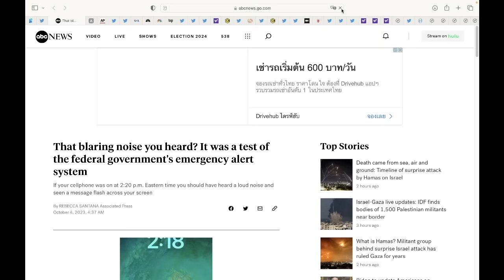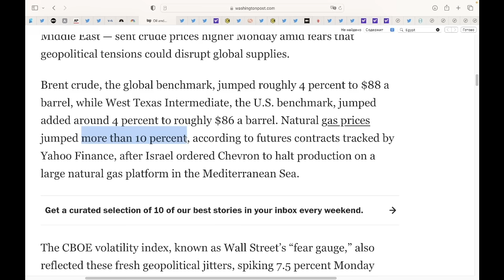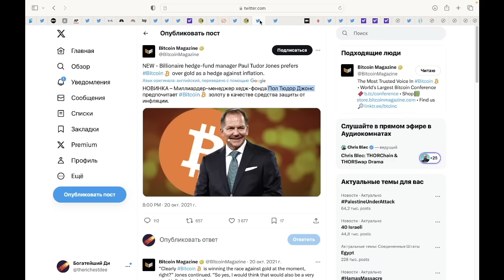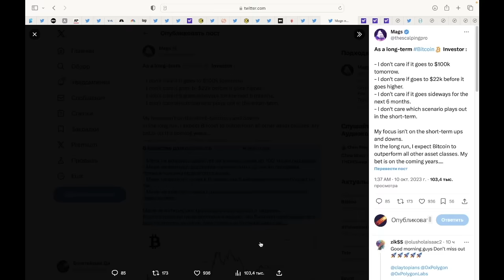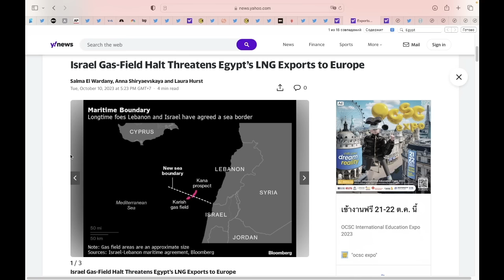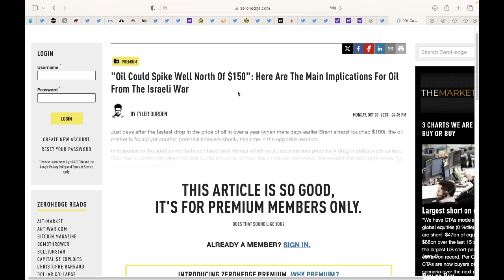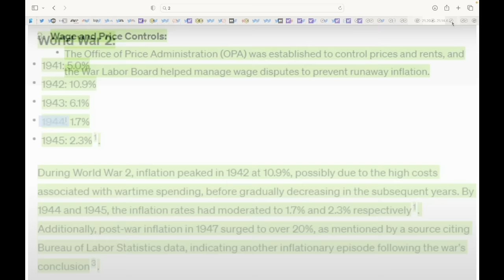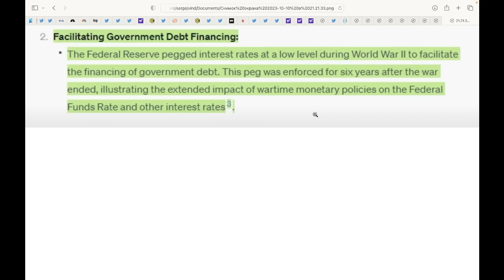СРОЧНОЕ СООБЩЕНИЕ! Конгресс США ГОТОВИТСЯ К ВОЙНЕ! БИТКОИН КОНЕЦ БЛИЗОК. Израиль, ЕС, Газ, Инфляция)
00:00 Война как способ создать рабочие места
00:44 Мир стремительно меняется
01:46 Поставь лайк и подпишись
01:58 США и Россия одновременно тестируют системы экстренного оповещения
02:47 Реакция фондовых рыноков Европы и США
03:09 Нефть выросла на 4%, природный газ - на 10%
03:29 Военный подрядчик Lockheed Martin растет!
03:49 Конгрессмены США готовятся к войне!!!
04:56 Закон не работает для них
05:15 Это конец! (Рынка облигаций США)
06:10 Банки держат нереализованные убытки в облигациях 400 миллиардов долларов!!!
06:23 Почему это хорошо для Биткоина?
07:03 Биткоин - самый доходный актив в 2023
07:14 Потоки капитала в криптоактивы
07:59 Интистуционалы рекордно накопили Биткоин (71,155 btc за 6 недель)
08:56 Рекордный приток стейбдкоинов USDT на биржи (9.9 миллиардов $)
09:07 Биткоин Индикатор Buy / hold / sell
09:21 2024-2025 будут хорошими, если не случится глобальная катастрофа
09:50 Психология долгосрочного участника рынка
10:22 Израиль закрывает крупнейшее месторождение газа
11:27 И прекратить поставки газа…
11:55 Почему Хамас напал на Израиль (Египет и газ)
12:12 Иран боится хороших отношений Саудовской Аравии и Израиля
12:49 Часть израильского газа идет в Европу через Египет
12:58 Цены на газ растут
13:11 Поставки газа упали уже на 20%
13:25 Отношения ЕС и Катара могут повлиять на цену газа
13:49 Самый разрушительный фактор для мировой экономики
14:15 Нефть до 150$ ? Возможно.
14:35 Неопределенность на рынке
15:01 Первая мировая война. Инфляция. Ставки. ФРС США.
17:41 Вторая мировая война. Инфляция. Ставки. ФРС США. Налоги.
19:32 Краткий вывод двух мировых войн